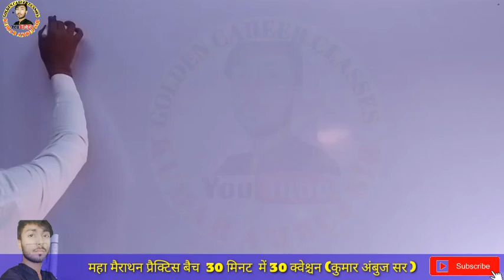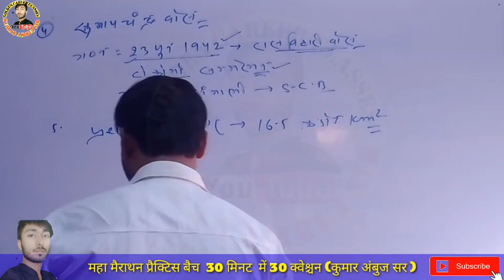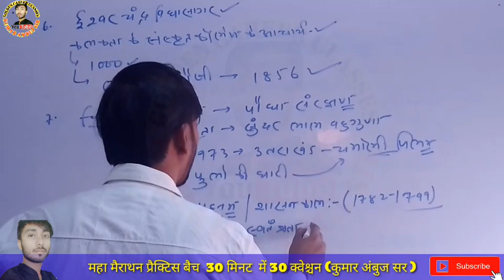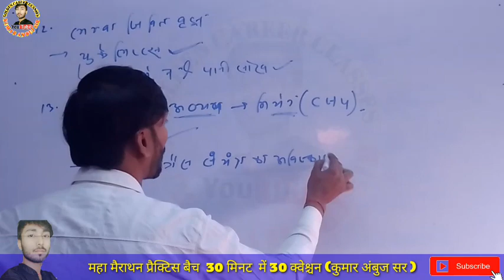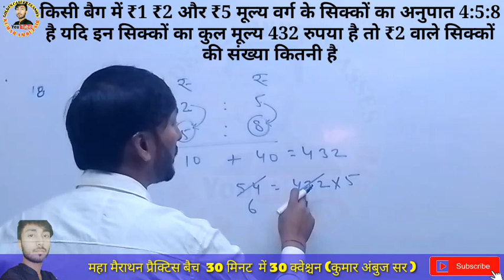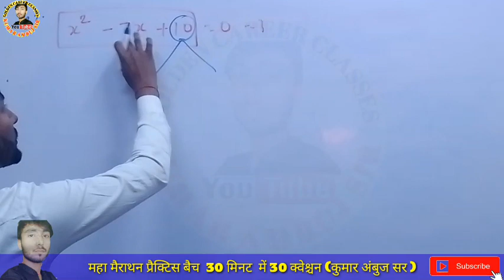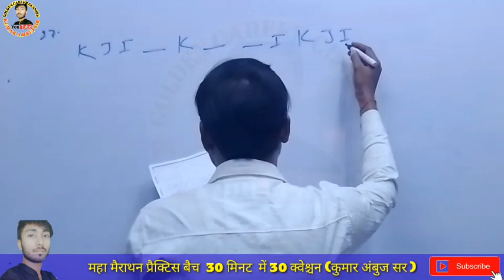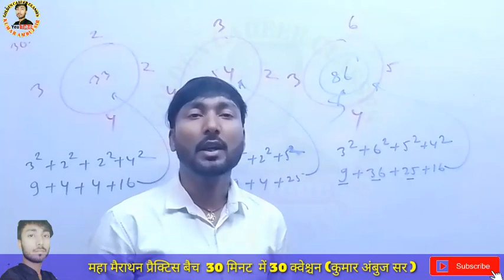महा मैराथन प्रैक्टिस बैच 30 मिनट में 30 क्वेश्चन (कुमार अंबुज सर )